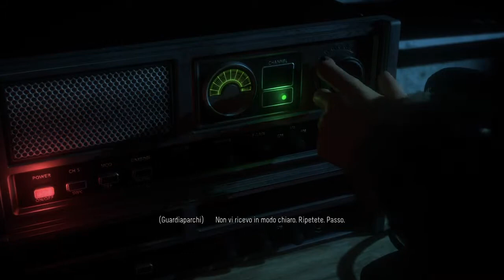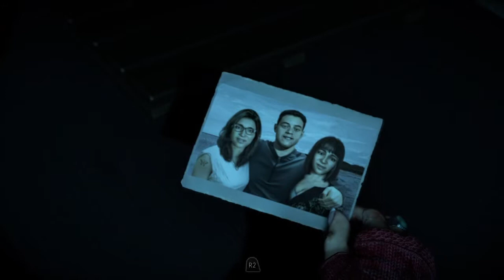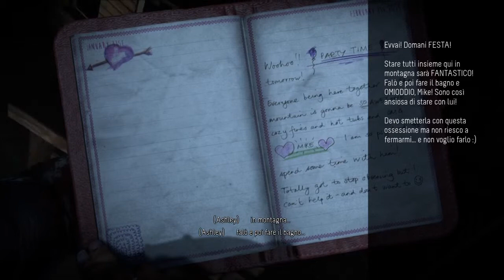Until Dawn - Episodio 06: "Psicosi" (Italiano)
Cinque ore all'alba.
Matt e Emily si trovano sul precipizio circondati dal branco di wapiti e dovranno farsi strada in qualche modo per non fare una fine orribile spiaccicati al suolo.
Una volta usciti da questa situazione,dovranno raggiungere la torre,per comunicare coi soccorsi...ma saranno davvero al sicuro?
Intanto,Ashley e Chris,nella baita devono trovare il modo per raggiungere Sam,probabilmente catturata dallo psicopatico...